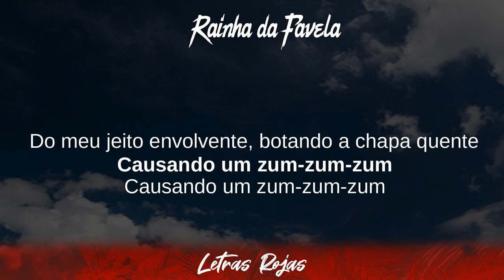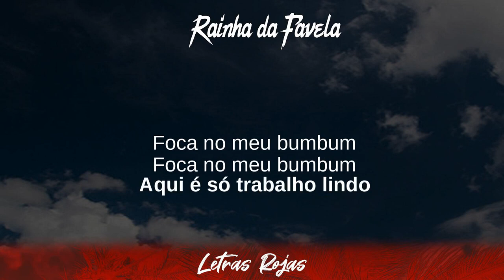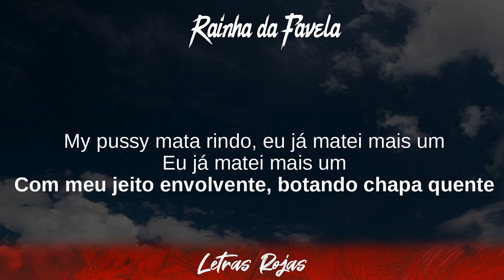Ludmilla - Rainha da Favela (Lyrics/Letra)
Ludmilla - Rainha da Favela (Lyrics/Letra) | Wing Lyrics
Rainha da Favela - Ludmilla
Gracias suscriptores Wing Lyrics:

➡️Suggested Video:
Nacho - La Buena:

Top Wing Lyrics 2020:

Best Songs on Wing Lyrics:

👍Follow Ludmilla:

❥Wing Lyrics:
Ludmilla - Rainha da Favela Lyrics

00:02 Foca no meu
00:03 Só no meu, só no meu
00:05 Foca no meu bumbum
00:07 Aqui é só trabalho lindo (é lindo)
00:13 My pussy mata rindo, eu já matei mais um
00:16 Eu já matei mais um
00:17 Do meu jeito envolvente, botando a chapa quente
00:21 Causando um zum-zum-zum
00:23 Causando um zum-zum-zum
00:24 Entre becos e vielas, rainha da favela (Ludmilla)
00:31 Foca no meu bumbum
00:32 Foca no meu bumbum (ai, ai, ai)
00:37 Foca no meu, foca no meu, foca no meu
00:40 Foca no meu bumbum
00:42 Foca no meu bumbum
00:46 Aqui é só trabalho lindo (é lindo)
00:48 My pussy mata rindo, eu já matei mais um
00:51 Eu já matei mais um
00:53 Do meu jeito envolvente, botando a chapa é quente
00:57 Causando um zum-zum-zum
00:58 Causando um zum-zum-zum
01:00 Entre becos e vielas, rainha da favela (Ludmilla)
01:06 Foca no meu bumbum
01:07 Foca no meu bumbum (ai, ai, ai)
01:13 Foca no meu, foca no meu, foca no meu
01:16 Foca no meu bumbum
01:18 Foca no meu bumbum
01:21 Então deita na minha cama
01:24 Acende a vela e me chama
01:25 Vamos relaxar, vamos relaxar
01:28 O trabalho aqui é bem feito
01:31 Respeita o serviço, nego
01:33 Não te dou uma semana pedindo para voltar
01:36 Foca no meu bumbum
01:39 Foca no meu bumbum (ai, ai, ai)
01:45 Foca no meu bumbum, foca no meu, foca no meu
01:48 Foca no meu bumbum
01:50 Foca no meu bumbum
01:54 Aqui é só trabalho lindo
01:56 My pussy mata rindo, eu já matei mais um
01:58 Eu já matei mais um
02:00 Com meu jeito envolvente, botando chapa quente
02:04 Causando um zum-zum-zum
02:06 Causando um zum-zum-zum
02:07 Entre becos e vielas, rainha da favela (Ludmilla)
02:14 Rainha da favela (rainha da favela)
02:21 Foca no meu bumbum
02:22 Rainha, rainha, rainha da favela
02:26 Foca no meu bumbum
02:28 Foca no meu, foca no meu
02:29 Foca no meu, foca no meu, foca no meu
02:33 Foca no meu bumbum
02:34 Eu já matei mais um